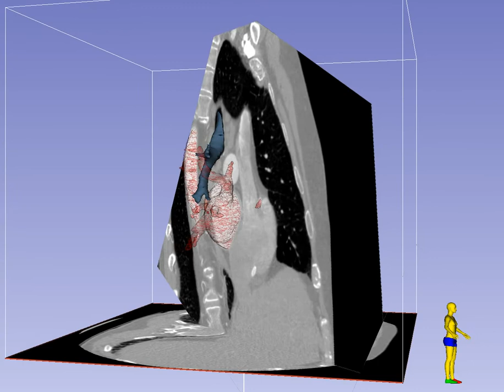Mid-Esophageal Bicaval Imaging Plane in TEE - Standard View